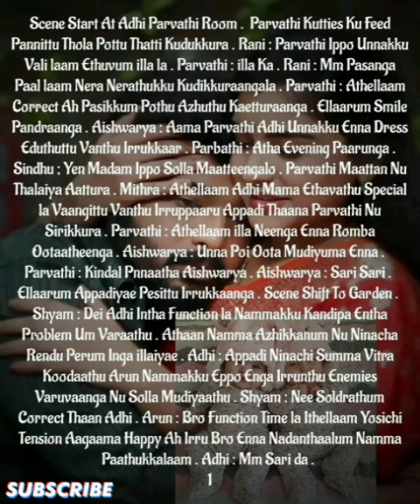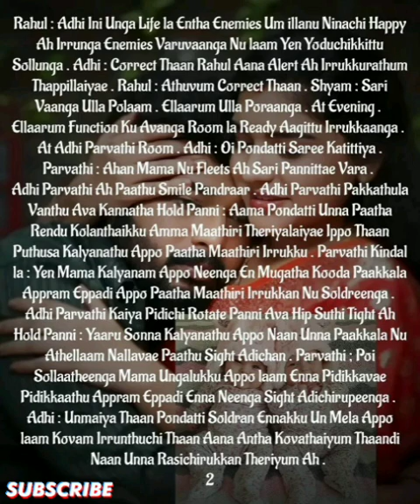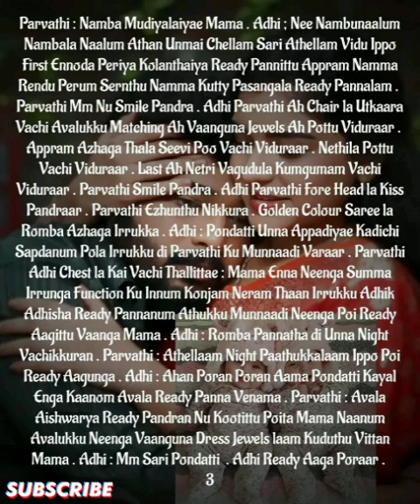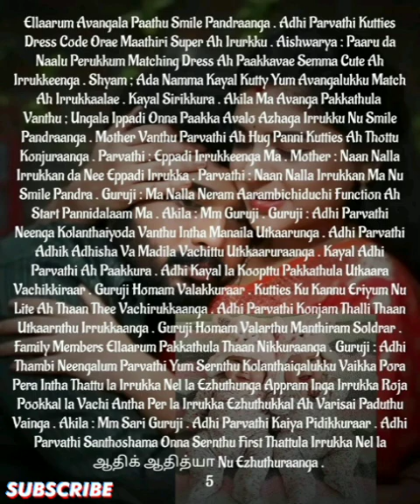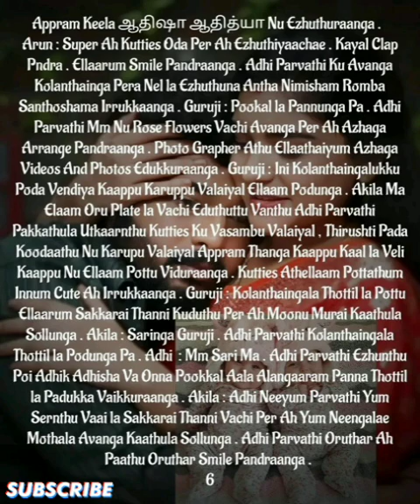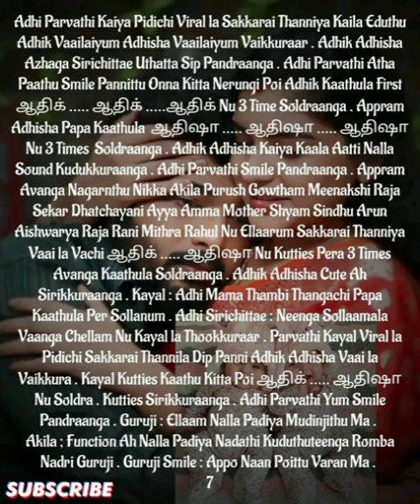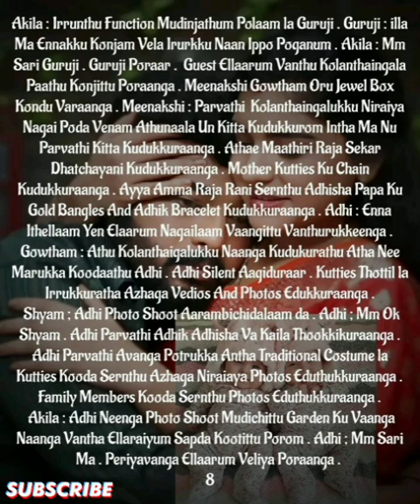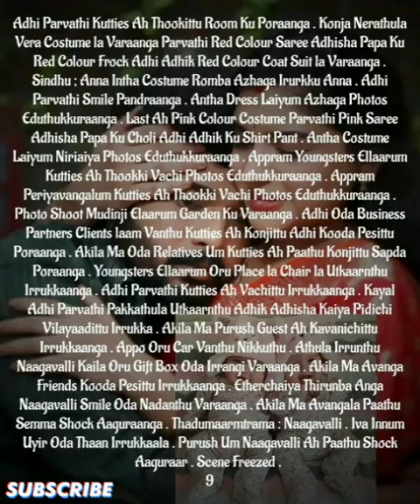Ennamellam Neethanae Enuyir Kaathalanae|| Episode-365 || AP Tale Time